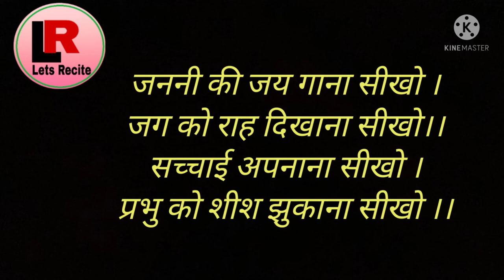Sikho kavita # Vinod Chandra Pandey # motivational kavita